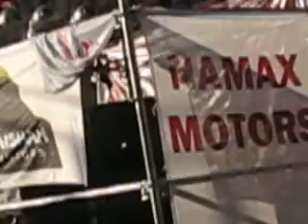Fiat Duna - Reu. a beneficio en Padua